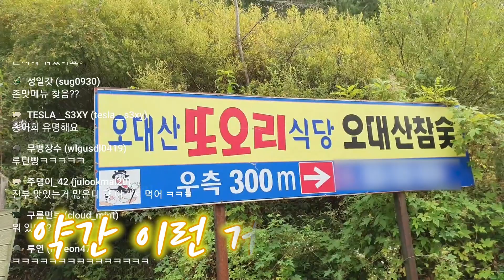찾아와서 추행하는 건 선 많이 넘은 거예요..; : 독도대장정 7일차 2/4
BY. 지훈